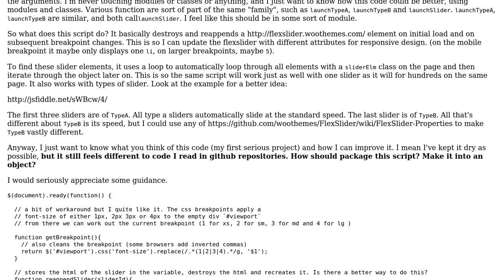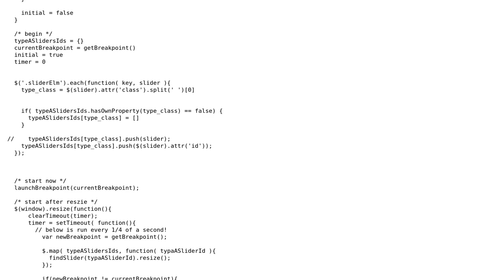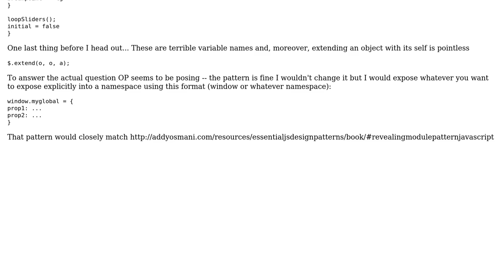Should I use modules here? Could someone explain objects?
With thanks & praise to God, and with thanks to the many people who have made this project possible! You are responsible for your own actions.